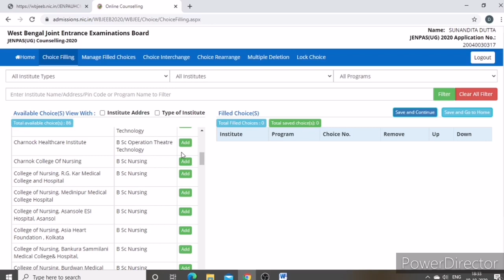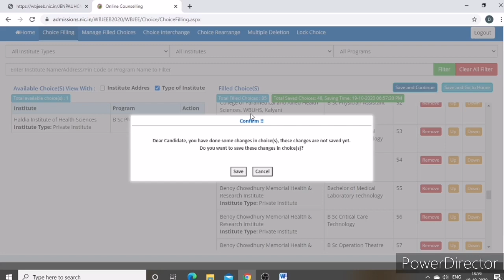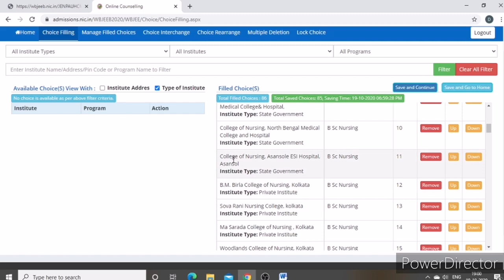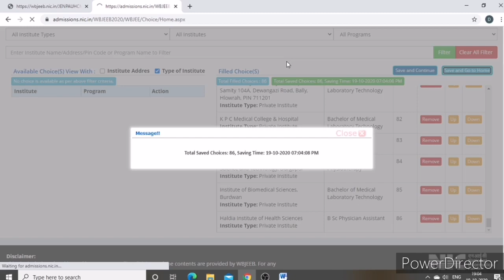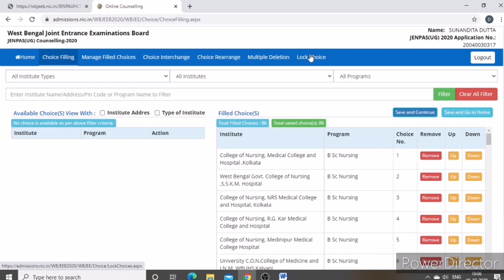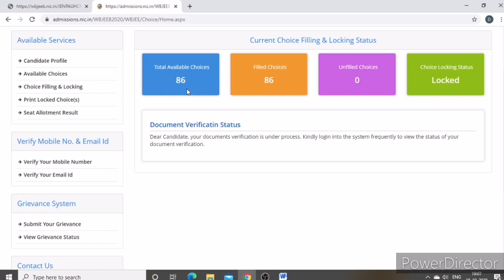CHOICE FILLING AND CHOICE LOCKING || JENPAS 2020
Causitive organism

Causitive organism